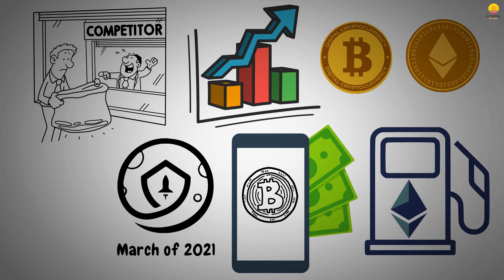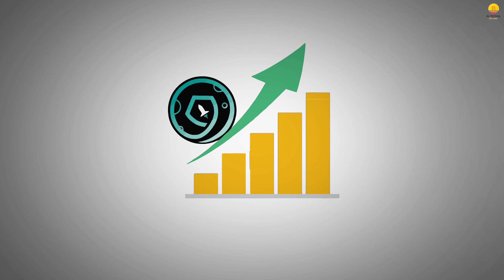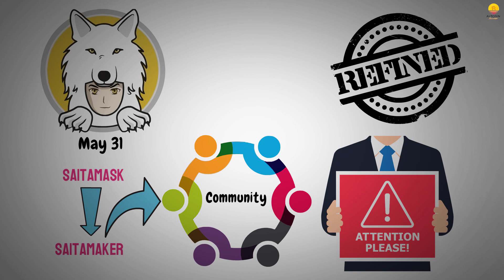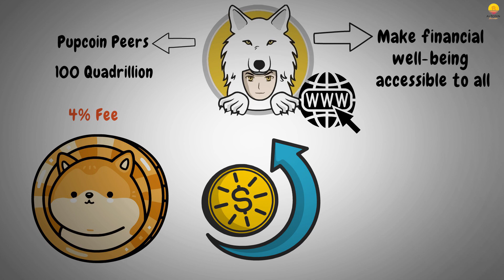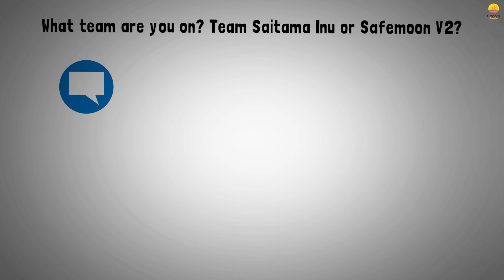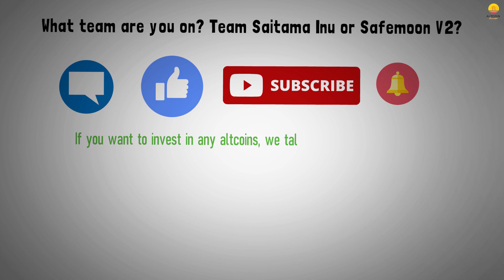SAITAMA INU VS SAFEMOON!! WHICH ONE WILL MAKE YOU A MILLIONAIRE?!! SAFEMOON NEWS TODAY!!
Today in this video we're gonna talk about everything Safemoon, Safemoon 2021, Safemoon News today and Safemoon price. The crypto space is always surprising us, so try to keep up with the cryptocurrency news.

About Altcoin Paradise
🎥 Videos about Altcoins and Crypto trends
🎨 Written, voiced and produced by Altcoin Paradise